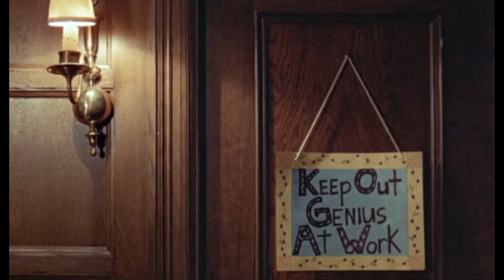Audrey Rose - Opening Titles